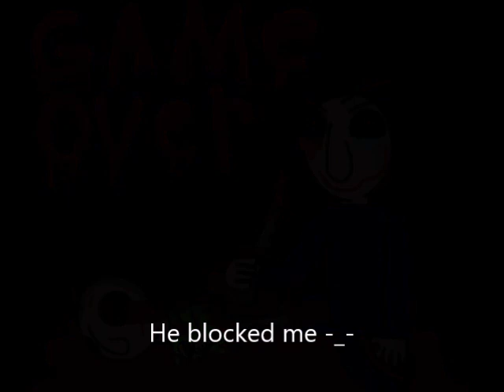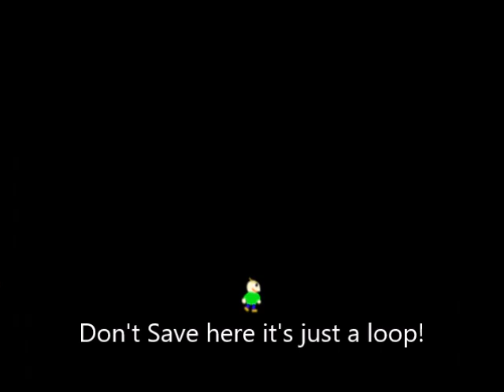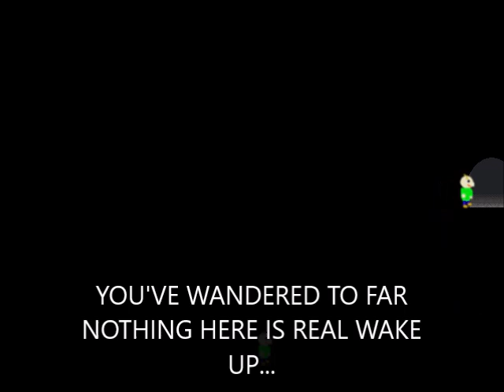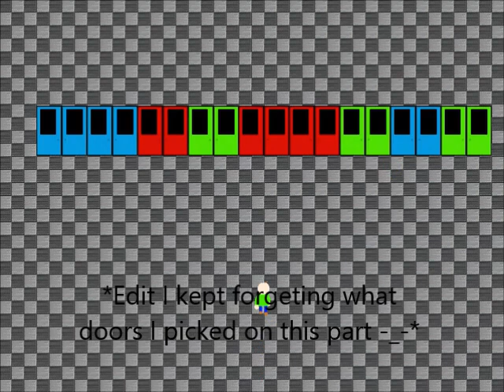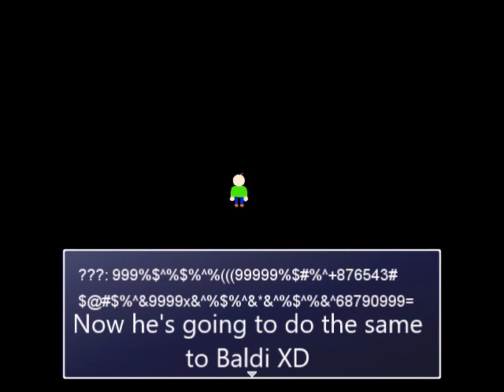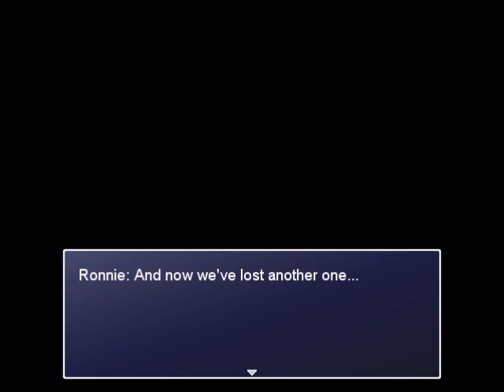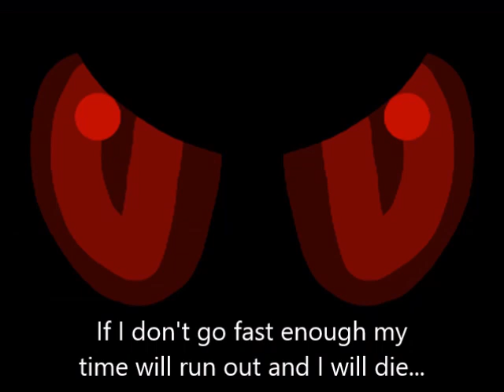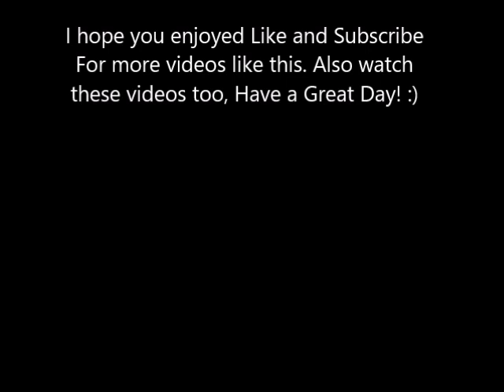Baldi's Nightmare RPG 1.9 Full Demo Gameplay with Caption Commentary and Secrets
Hello everyone, welcome to another playthrough of Baldi's Nightmare RPG
Hope you all enjoy this long video! :D
1.9 will be out soon :)